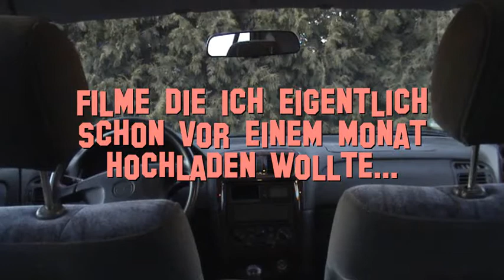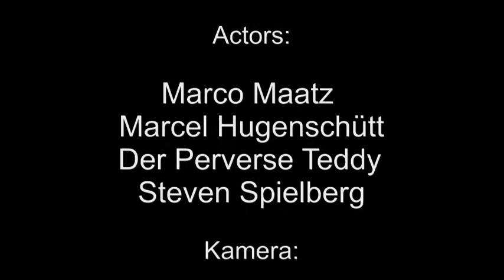Die Spoilerrung der Oscars 2011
Die Oscarverleihung 2011 hab ich nich gesehen. Genauso wie Marco. Doch Marco's Schicksaal war von wesentlich größerer Tragick. Er wollte mit diesem Video versuchen seine Trauer zu überwinden. Der Perverse Teddy hat auch mal wieder einen Gastaufrtritt. Sowie STEVEN SPIELBERG! Woa Krass.